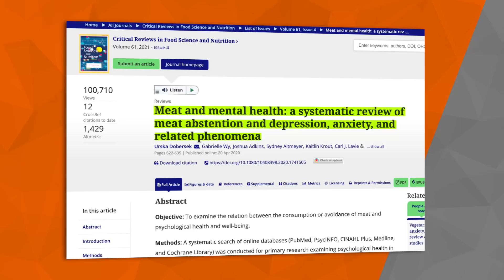Depressão, Ansiedade, Saúde Mental e Vegetarianismo | Papo Forte #50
Vegetarianismo é uma filosofia antiga por motivos religiosos, no entanto, o foco nesta filosofia como estratégia alimentar para melhor saúde é algo bem mais atual, principalmente no caso do veganismo.

Hoje quero trazer evidência parruda dos danos em relação à saúde mental causados pela abstinência do consumo de carne.

Muitos se tornam vegetarianos ou veganos e param de consumir alimentos de origem animal, principalmente carne, por causa das promessas vistas na TV, documentários emocionantes ou amigos influenciadores. No entanto, quando olhamos para as melhores evidências científicas disponíveis, uma verdade não tão animadora começa a aparecer.

Veremos como o vegetarianismo pode aumentar consideravelmente o risco de doenças mentais como ansiedade, depressão, entre outras coisas.

Passe a frente.
Forte abraço
Rodrigo

🎙️ Gosta de PODCAST? Todos episódios estão disponíveis em áudio no formato de podcast no Spotify, Google Podcasts, Apple Podcasts, etc. Entre pra seguir na sua plataforma de podcasts favorita.

Siga "Rodrigo Polesso" no Tik Tok também!

💁‍♂️ Me siga no Instagram (@rodrigopolesso) e Telegram (Rodrigo Polesso Oficial)

🔶 Programa de emagrecimento Código Emagrecer De Vez.
 Encontre meus outros programas de emagrecimento, vídeos e demais conteúdos no meu site oficial: emagrecerdevez.com